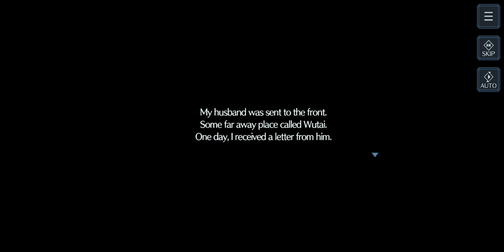Final Fantasy VII Ever Crisis] Android Part 13 The Fall of Sector 7